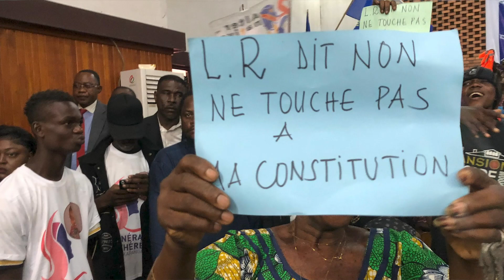Révision de la Constitution « Congolaises et Congolais, la RDC vous appelle à un sursaut nationa